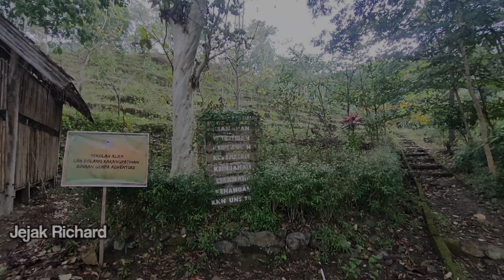Wisata Terbengkalai Tengah Hutan Pedesaan Ponorogo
wisata gunung beruk yg berada di desa karangpatihan Balong Ponorogo pernah berjaya di masanya dulu wisata ini sangat ramai dikunjungi wisatawan banyak warung berdiri di sini tapi sekarang kondisinya jadi sepi warung warung sudah tidak di gunakan lagi